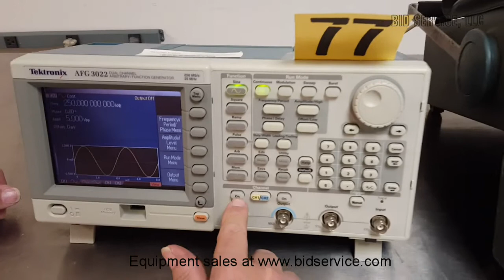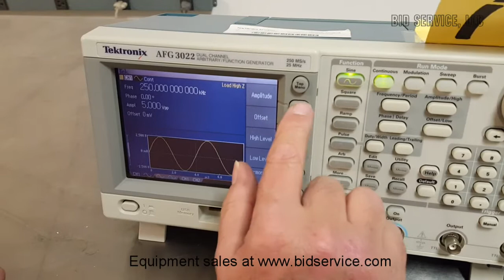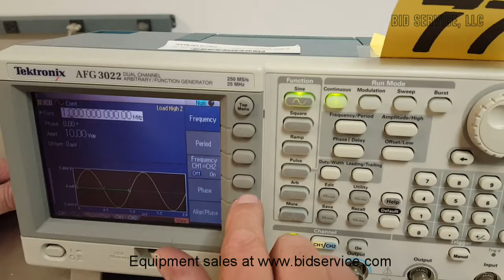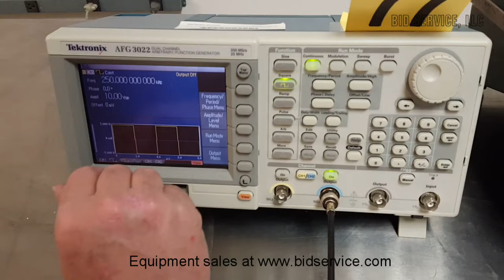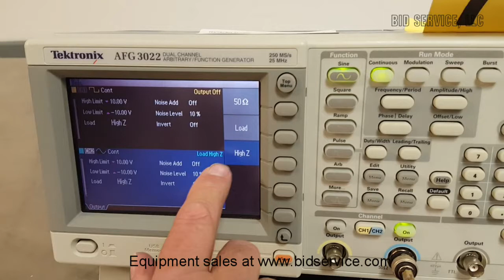Tektronix AFG3022 Function Generator #61402